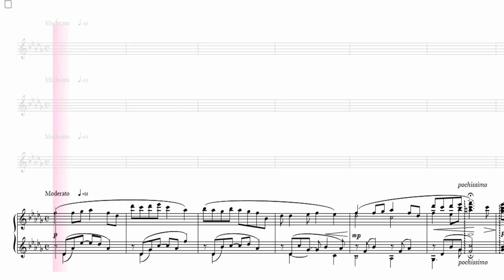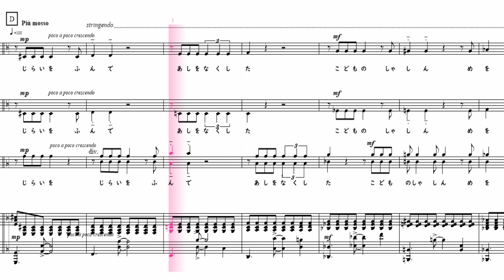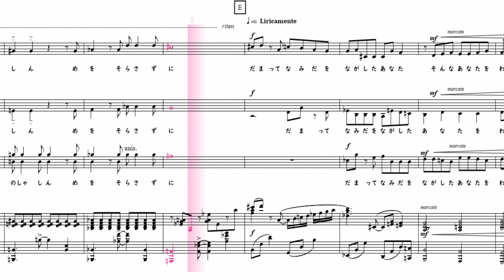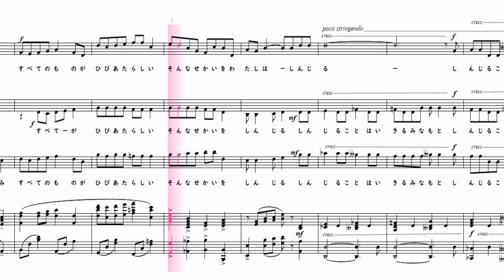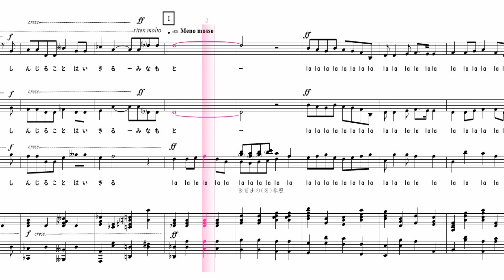【合唱曲】 信じる 混声三部版 男声上パート 楽譜つき 谷川俊太郎 松下耕 04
「信じる」　作詞：谷川俊太郎/作曲：松下耕

00:00前奏
00:32笑うときには大口あけて
おこるときには本気でおこる
じぶんにうそがつけない私
そんな私を私は信じる
信じることに理由はいらない

01:48地雷をふんで足をなくした
子どもの写真目をそらさずに
黙って涙を流したあなた
そんなあなたを私は信じる
02:24信じることでよみがえるいのち

03:06葉末の露がきらめく朝に
何をみつめる小鹿のひとみ
すべてのものが日々新しい
そんな世界を私は信じる
信じることは生きるみなもと

【楽譜の購入】
【チャンネル作者のページ】